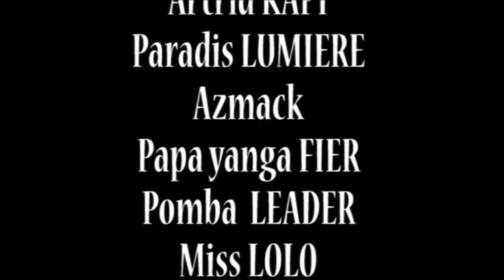KOSEKA YA SOMO GAG SIMIZE ALIA MBONGO YA MATANGA EZA SOMO AVEC SIMIZE YANGA FIÈRE BABOU CARDOZO